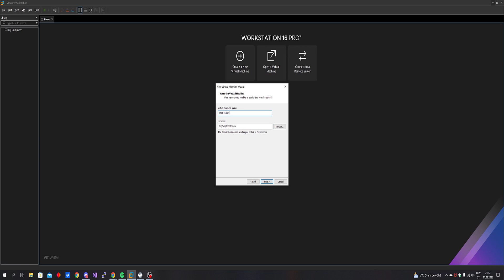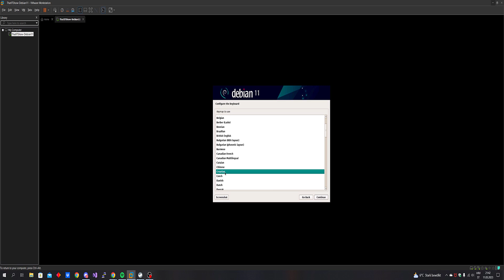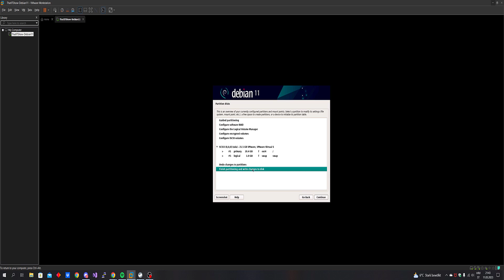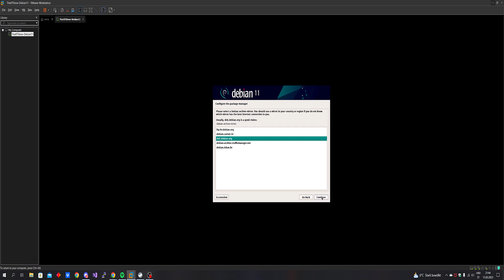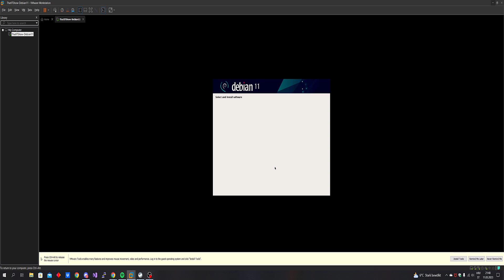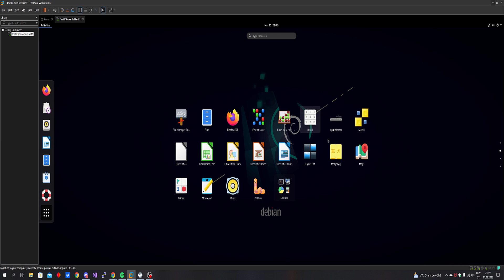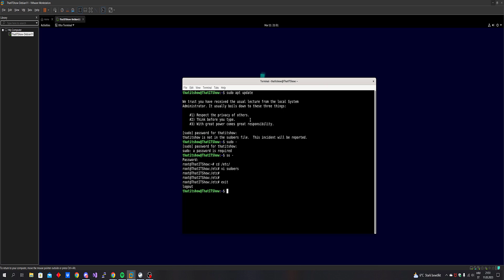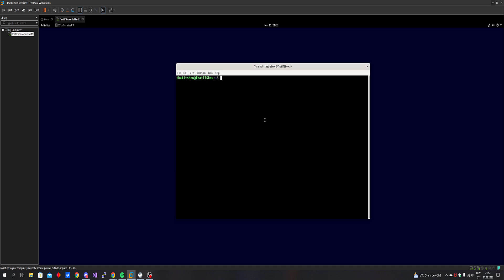IT guides and HOWTO's, Video 10 - Installing Debian 11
In this tutorial, we're installing Debian 11 from scratch. Hopefully some of our viewers will find this to be helpful.